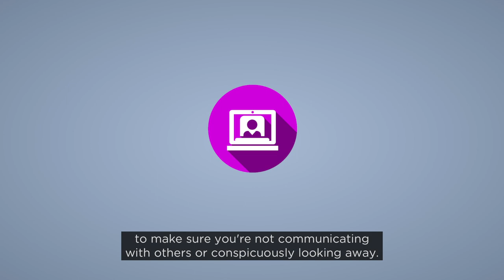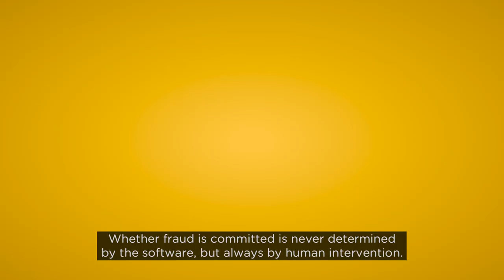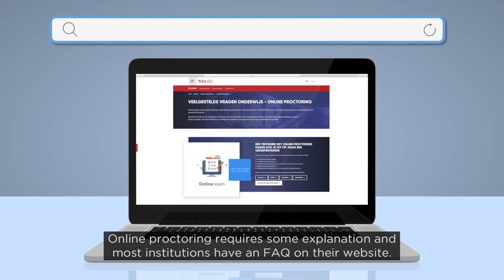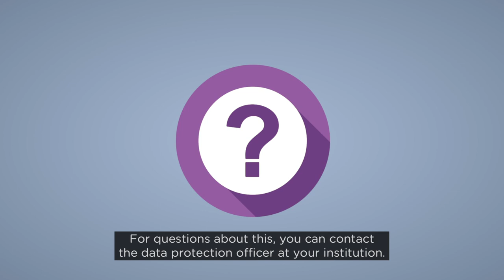Questions and answers about online proctoring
Are you going to take an exam at home with online proctoring? Do you know how it works and what about your privacy? Besides this video, also check out the frequently asked questions

0:22 How does it work?
1:14 What about my privacy?
1:40 This is what you need to know about the GDPR
2:05 What are my rights?
3:39 Questions about this video?